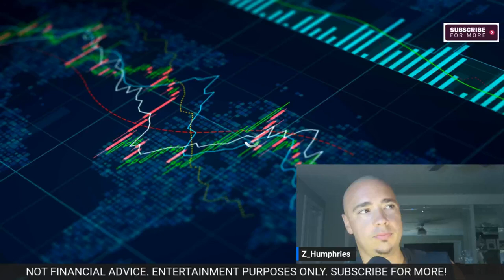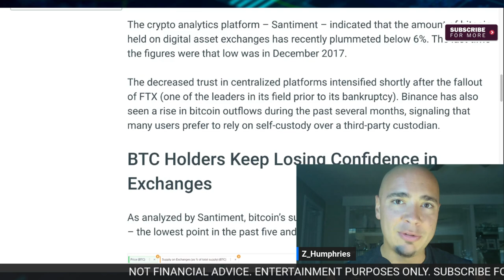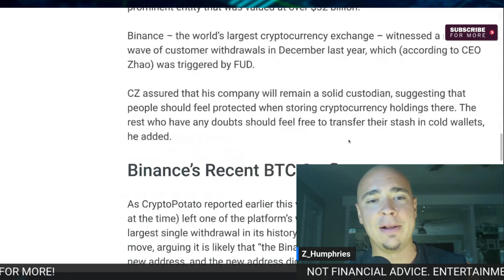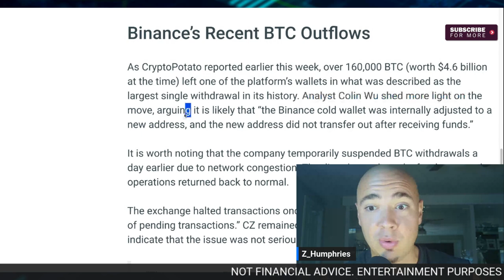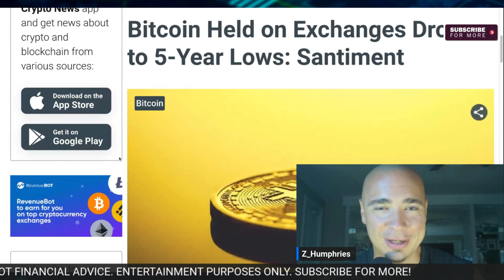BTC hits rock bottom - but could this be a sign of a major BITCOIN comeback?